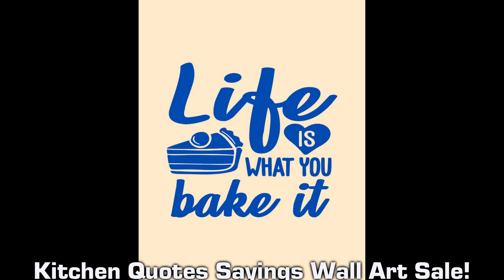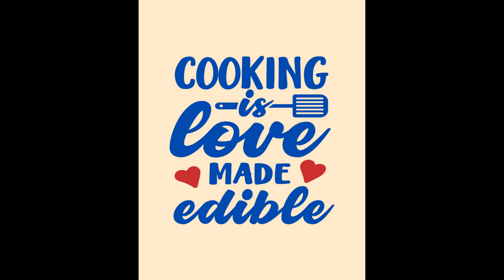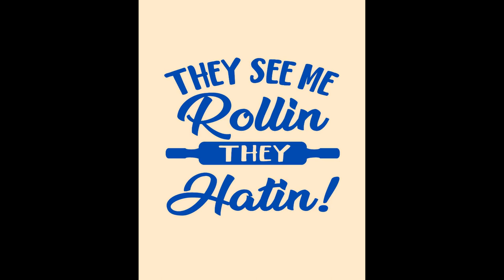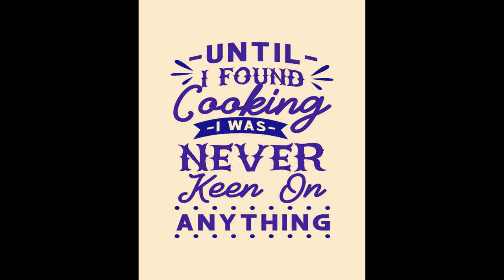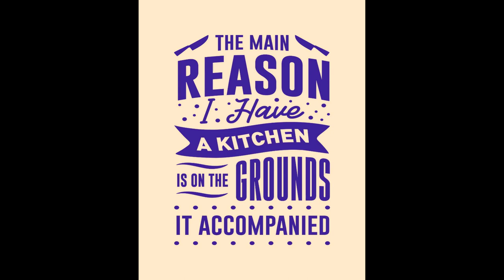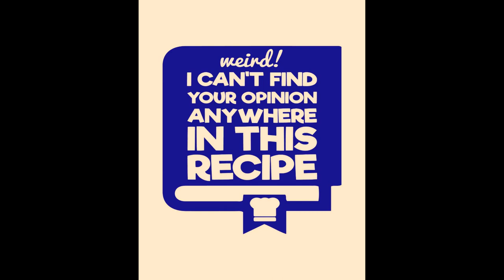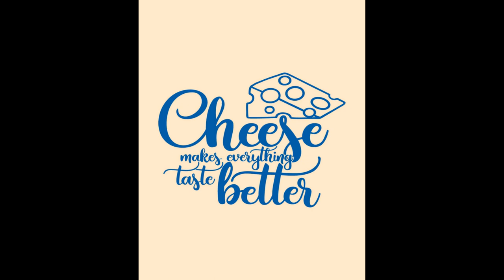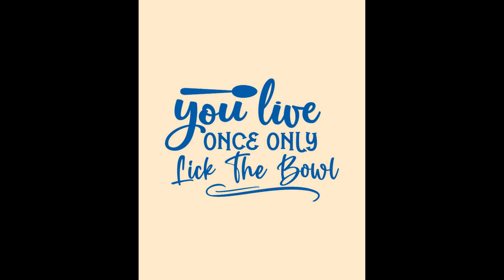Funny Cute Kitchen Baking Cooking Eating Quotes Sayings Humor Printable Wall Art DIY Wall Decor Etsy